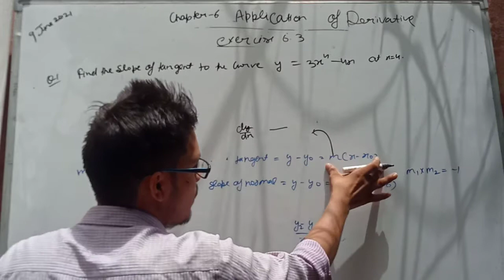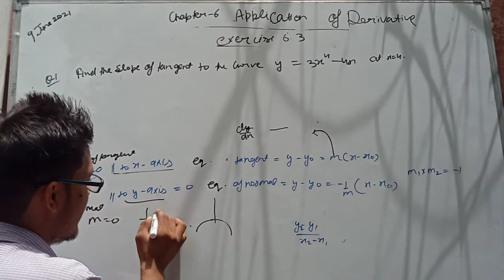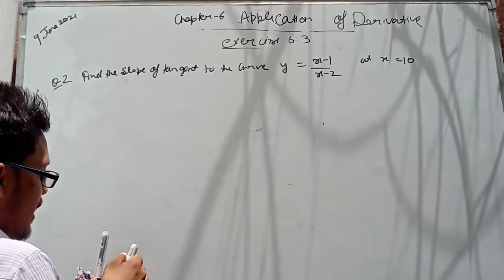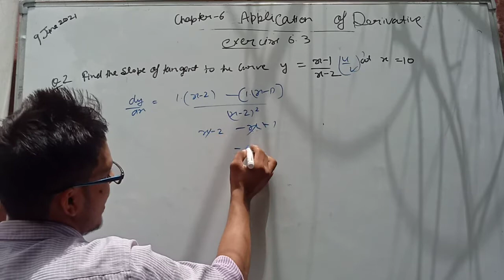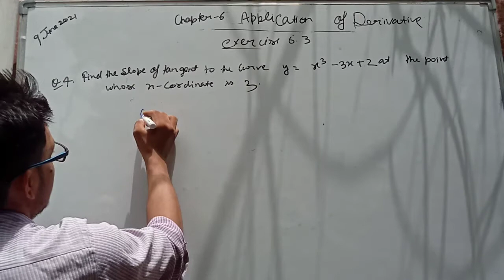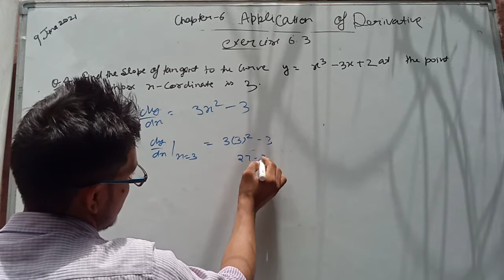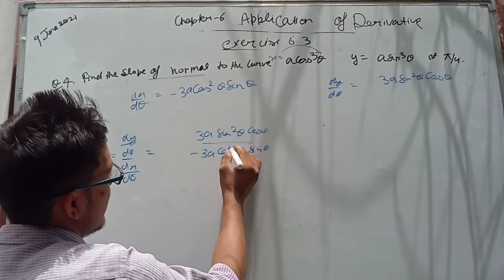exercise 6.3 class 12 ncert maths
.this exercise contain questions 1 to 6.

take care..